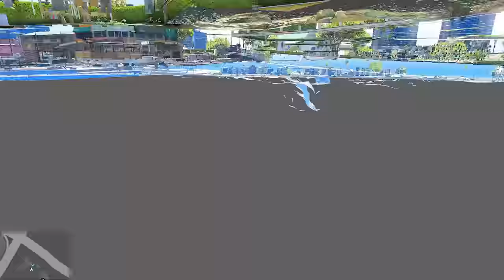SHINCHAN & FRANKLIN Selling Boats&Ships BECOME TRILLIONAIRE PERSON IN GTA5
SumitOP Extra...

AMAAN-T